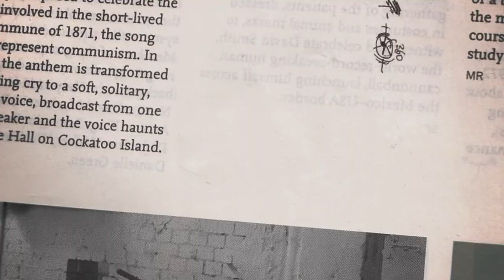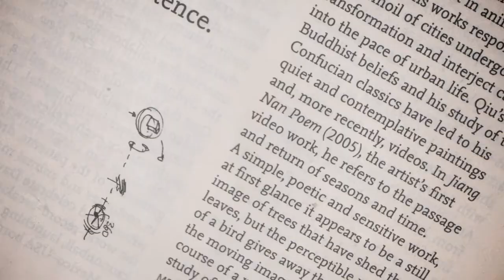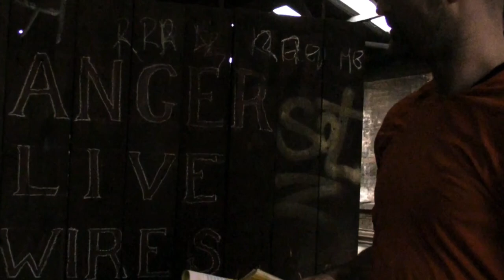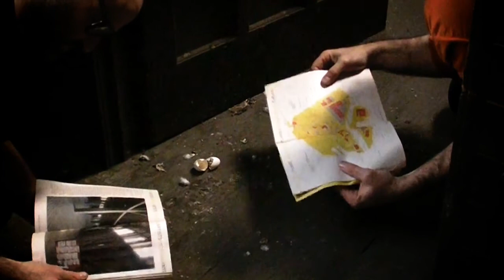Biennale (Highlights courtesy of the Boucher Foundation)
A pair of fools follow the catalogue guide to the biennale that seemed closer to a haunted house in a side show than an international art event.